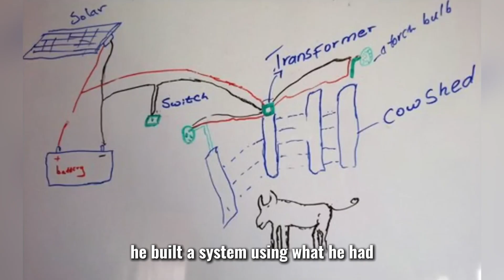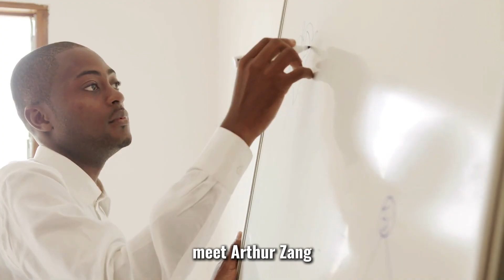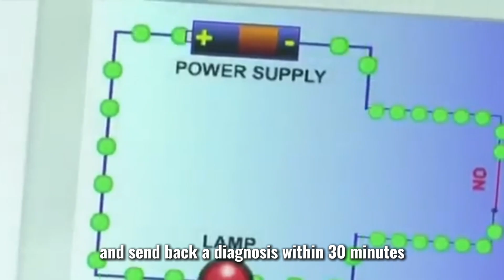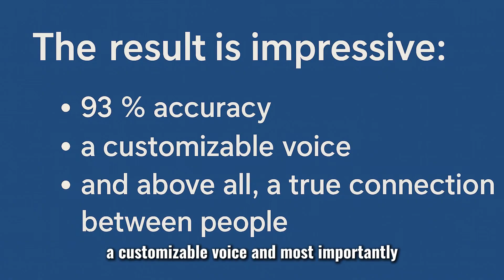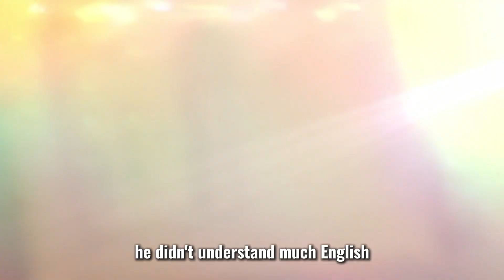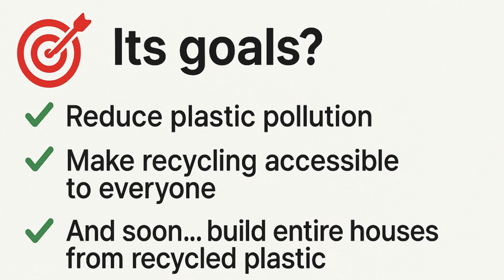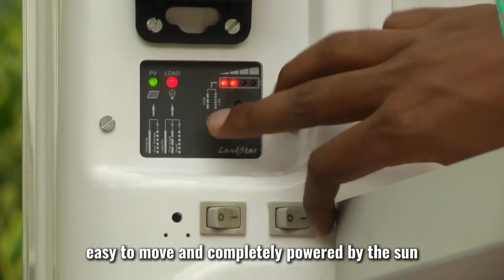10 Mind-Blowing Achievements by Africans That Changed the World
Discover 10 mind-blowing achievements by Africans that have changed the world forever! 🌍💡 From groundbreaking inventions to incredible innovations, these inspiring stories show the power of African creativity and determination.

👉 Get ready to be amazed by the brilliant minds shaping the future!

00:00 - Instroduction
00:16 - Richard Turere – Lion Lights
01:44 - Arthur Zang – CardioPad
03:04 - Roy Allela – Sign-IO Smart Gloves
04:35 - Kelvin Doe – FM Radio Station
06:02 - William Kamkwamba – Electricity
07:55 - Oluyinka Olutoye – Surgical Breakthrough
09:30 - Nzambi Matee - Eco-Friendly Bricks
10:50 - Phyllis Kyomuhendo – Portable Ultrasound
12:15 - Henri Nyakarundi – The Mobile Solar Kiosk
13:37 - Mohammed Bah – The Desert Refrigerator
14:47 - Conclusion